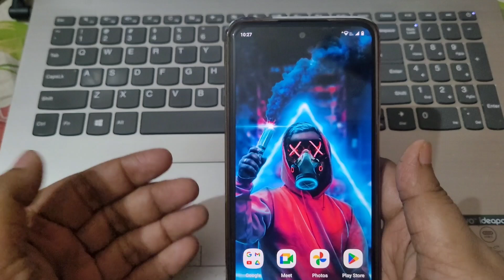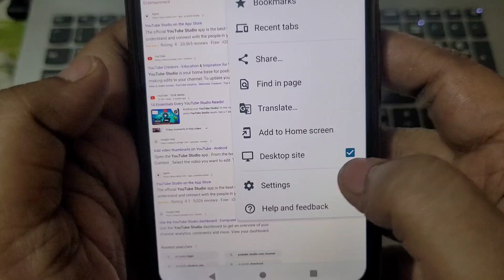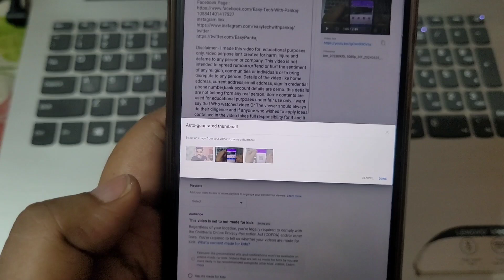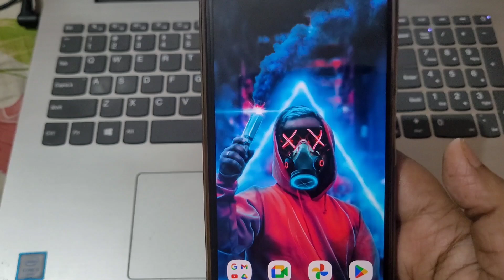youtube new update thumbnail auto generated 2024 | youtube view kaise badhaye 2024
youtube new update thumbnail auto generated 2024 | youtube view kaise badaye 2024 | youtube

About this video:
friends, iss video mehum bta rhe hai youtube ke new update ke bare me jis se aap apne video me view bada sakte hai.

Topic cover in this video:
youtube new update thumbnail auto generated
views kaise badhaen,views kaise badhaye 2024
how to increase views on youtube,views kaise badhaye 2024